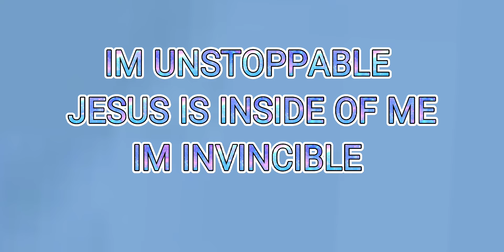My android falling 3 floors vs my iPhone falling a foot: